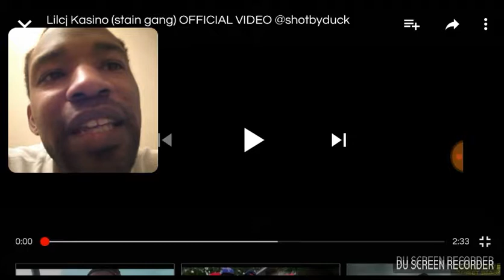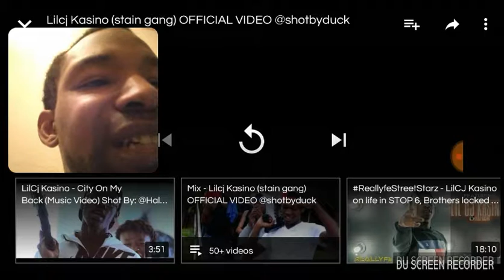Lilcj Kasino strain gang reaction